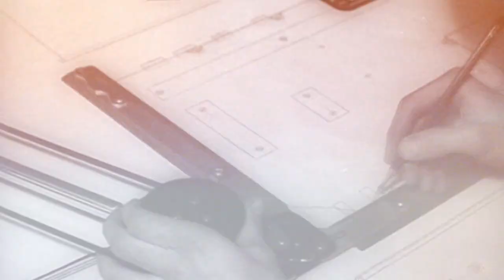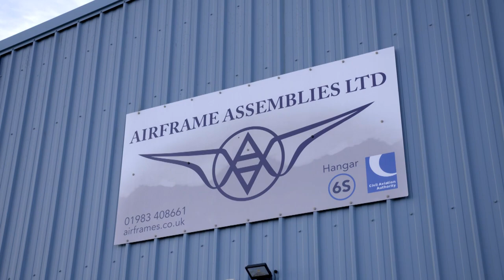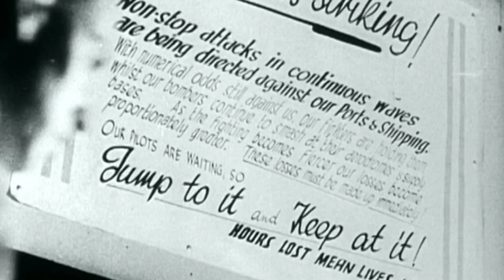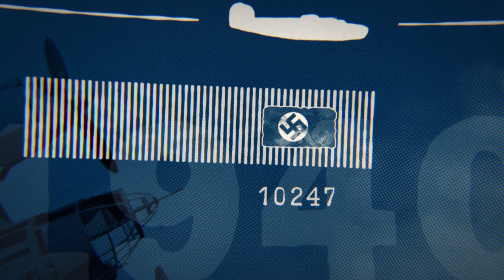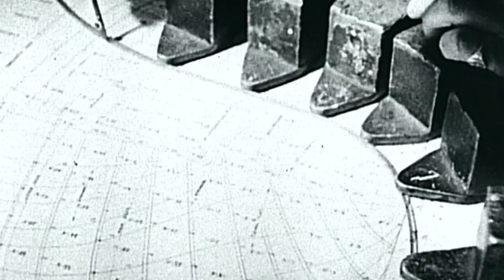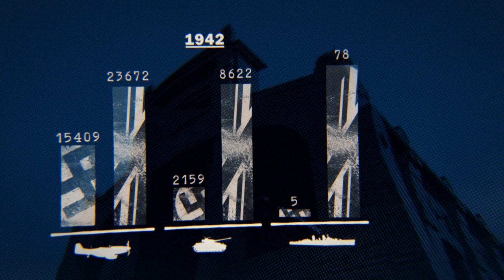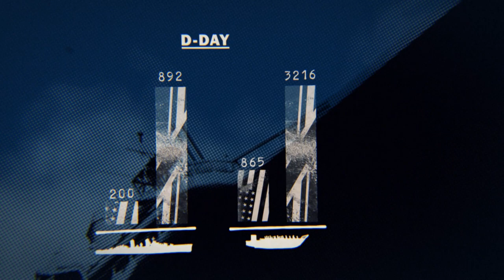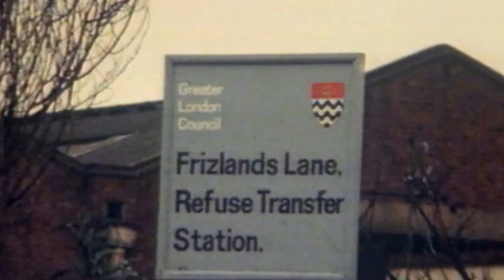How The Brits Engineered The Perfect Fighter Plane | War Factories | Timeline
The role played by engineering giant Vickers during the Second World War, including the development of the Spitfire and how the Royal Navy recovered from losing so many warships.